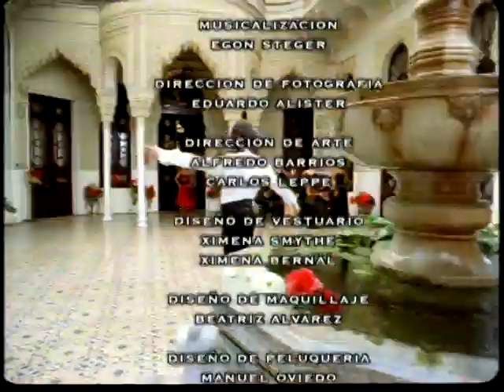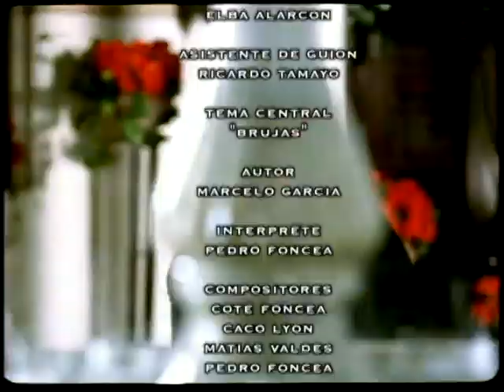Capítulo 67 | Brujas